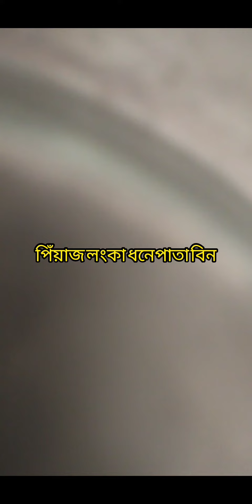খুব টেস্টি ঘরোয়া স্টাইলে বানানো চিকেন সুপ এবং ভেজ মোমো👌# youtube video